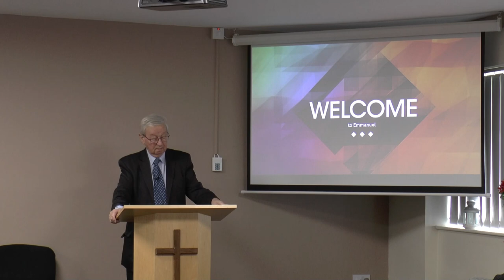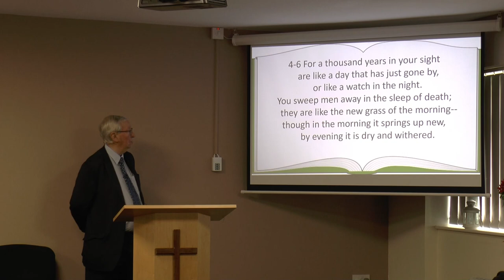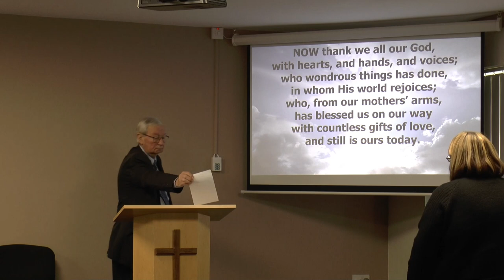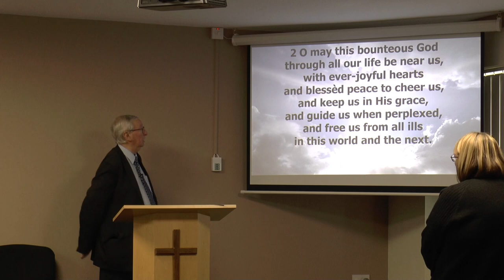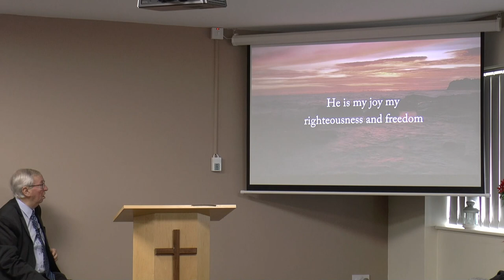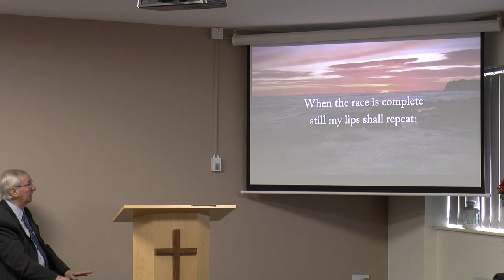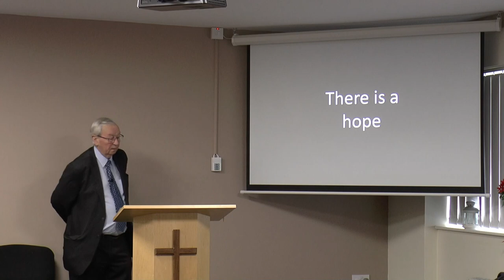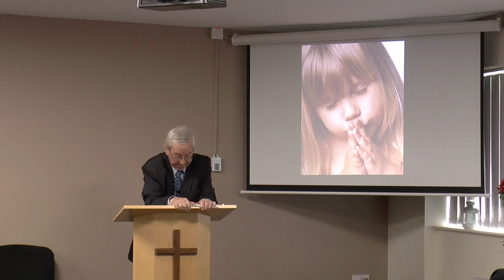End of year 2023 message Steve Payne Psalm 90+